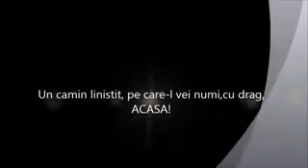Apartament.3.Camere.De.Vanzare.wmv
Un camin linistit, pe care-l vei numi - cu drag - ACASA!

Sentimentul de ''acasa'' se simte de cand intrati pe aleea linistita ce duce catre intrarea in bloc, facandu-va sa uitati de grijile si provocarile de peste zi. Locuinta potrivita pentru dumneavoastra este situata intr-o zona calma si plina de copaci. Zona este una sigura si ferita de agitatia sau zgomotele metropolei.

Va veti putea bucura de un rasarit de soare superb in fiecare dimineata, panorama apartamentului fiind spre Est. Locuinta este proaspat renovata, intr-un stil modern, oferindu-va avantajul de a va putea instala imediat in apartament. Detine finisari de ultima ora, toate noi, inclusiv trei aparate de aer conditionat. Camerele, cu adevarat spatioase si luminoase, va vor asigura confortul si intimitatea mult dorite.

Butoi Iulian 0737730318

Bucuresti, Str.Baba Novac nr.19 A, Ansamblul Belvedere.